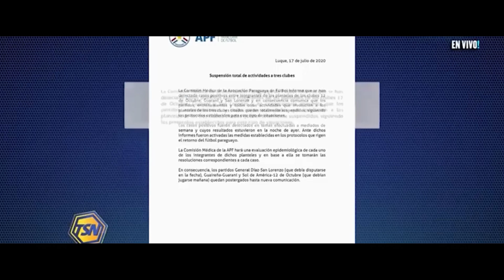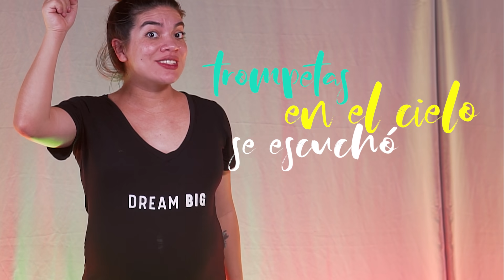REWIND 2020 - PARAGUAY | Cero904